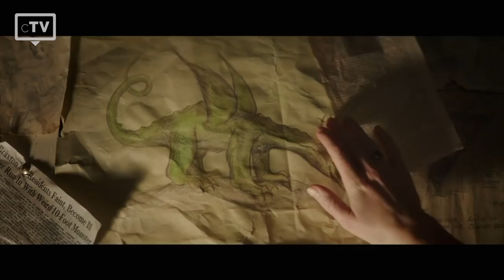TOP 5: Dragon Movies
We have picked the top 5 best Dragon movies that you have to watch. Many movies have been made about these fantastic fictional creatures, and here is a sampling of the best Dragon movies to be found on the big screen.

Movies in this Ranking:
5. Reign of Fire
4. DragonHeart
3. Pete's Dragon
2. The Hobbit: The Desolation of Smaug
1. How to Train Your Dragon Trilogy